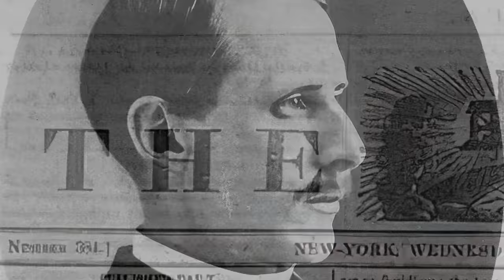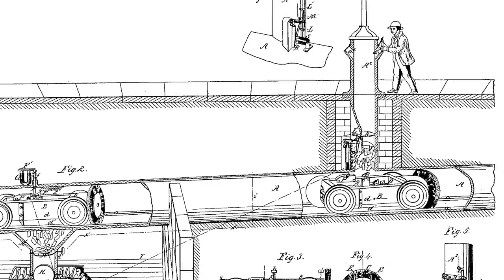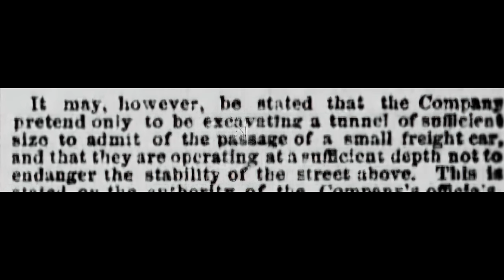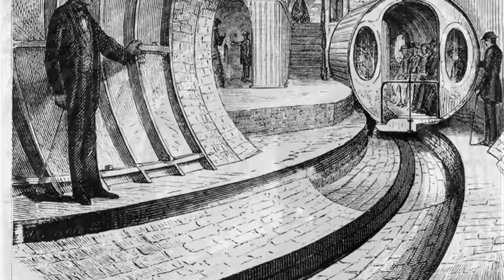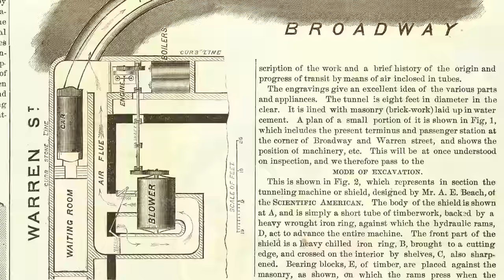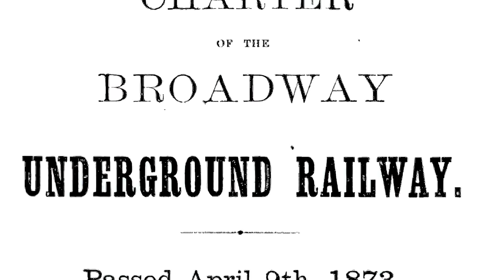New York's Secret Subway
The London Underground had been completed - the world’s first subway system - was completed in 1863,  but it was plagued by the dirty soot of its steam-powered trains. Alfred Beach  promised something similar, and yet entirely different for New York City. But his dreams for the future of transportation would be mired in the politics and economics of the present.